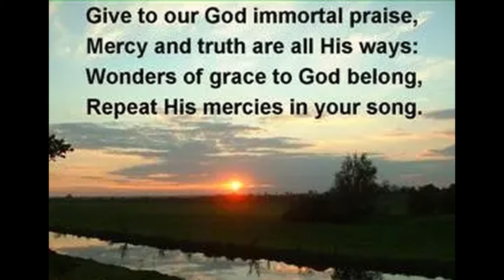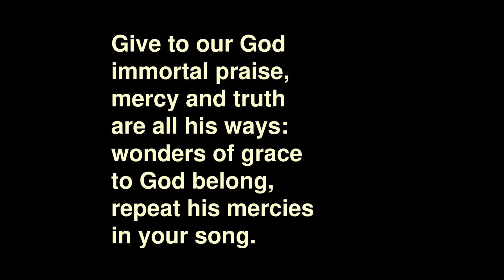"Give to Our God Immortal Praise" from Preludes and Postludes 1 by Wilbur Held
Wilbur Held (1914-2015) studied piano as a child and became serious about the organ in high school, going on to attend the American Conservatory of Music in Chicago where he studied organ and composition. He served as professor of music, clinician, recitalist and composer of a large body of organ music.